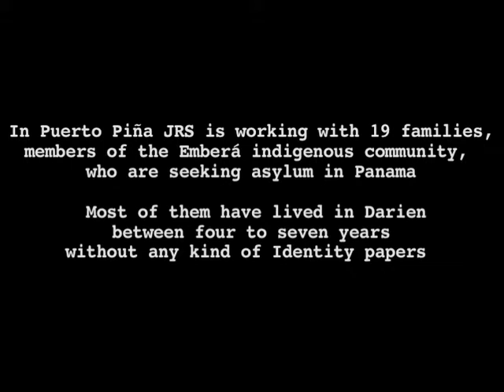Panama: living in limbo, the story of Denis Mecha, indigenous Colombian refugee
Most of the indigenous Colombian refugees who fled to Panama were granted temporary humanitarian protection status, but were denied refugee status. They live in limbo with no identification papers and lack protection and freedom.